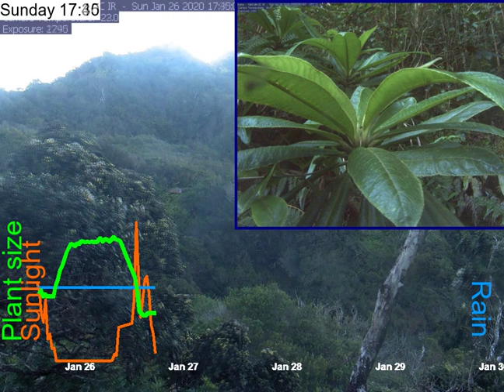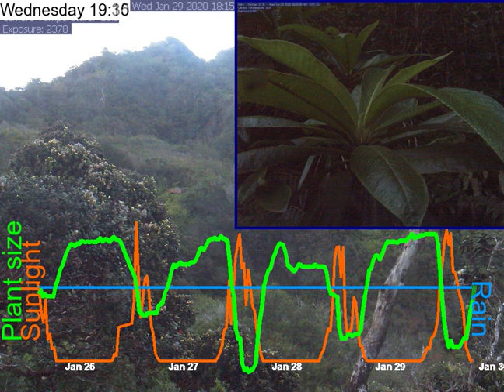2020-01-25__to__2020-01-29